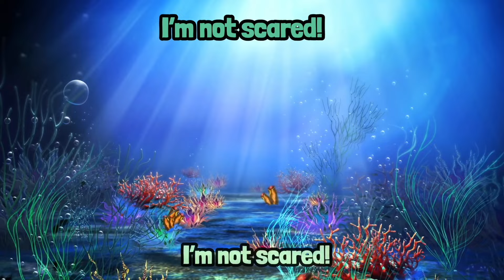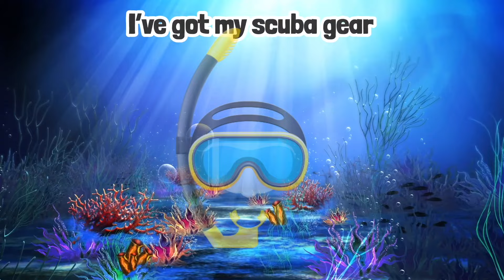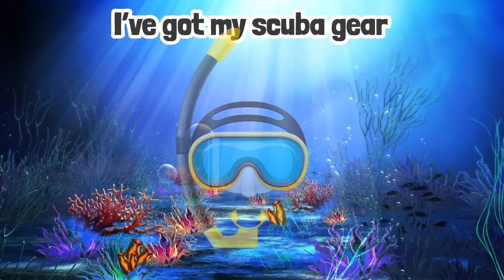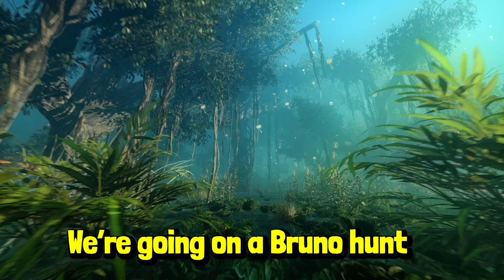Going on an EPIC hunt | Kids Songs | Brain Break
Going on a Bear Hunt! I mean, Mermaid Hunt! AND MORE!! This is a collection of several of the Going on a Hunt videos we've done. This collection of Going on a Bear Hunt inspired video will be sure to engage your students/children as they follow along the exciting adventure of searching for the mermaid, shark, Bruno, bunny, and leprechaun and have fun along the way.

Movement is essential for everyone, especially children! Movement promotes self-regulation, visual motor skills, and coordination, all while having FUN! We hope teachers and parents will find these helpful to supplement other learning methods for their students/children. If you love the Kiboomers and other bear hunt inspired videos, you'll love this one too!

Please ring the subscription bell to show us you're enjoying our videos.

Have fun!